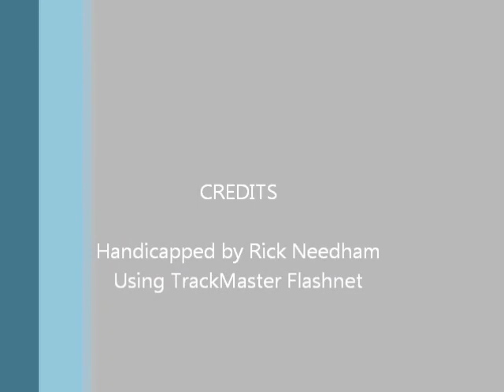Race #2 - Yonkers Raceway - 3/26/2012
Race #2 - Yonkers Raceway - Monday March 26, 2012 + bonus longshots